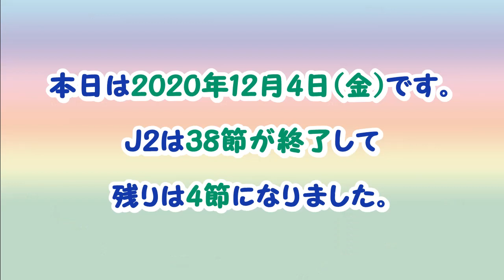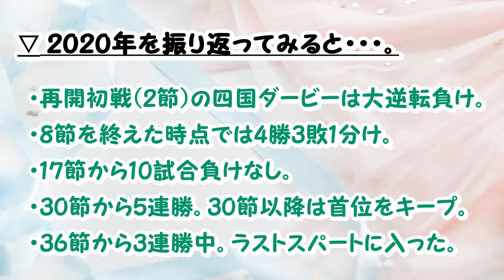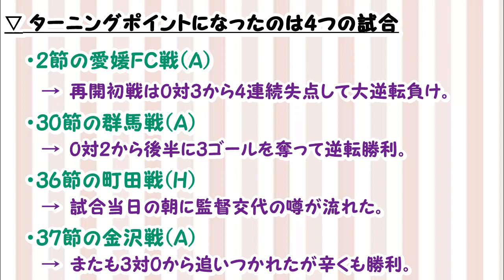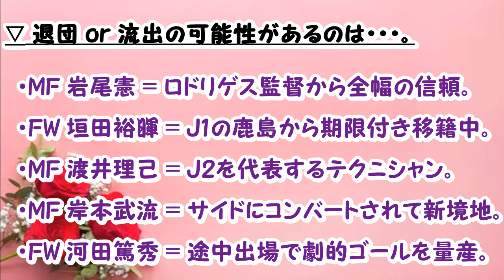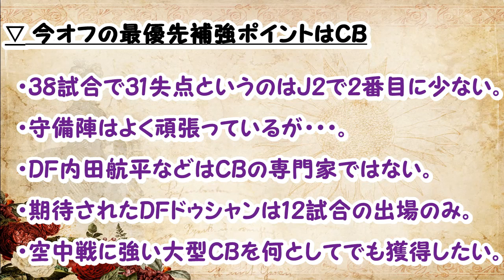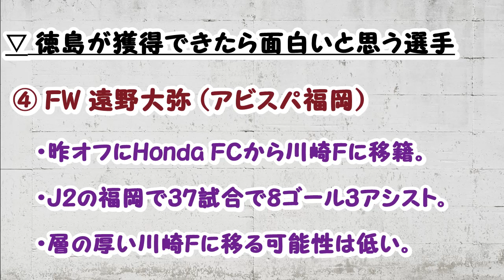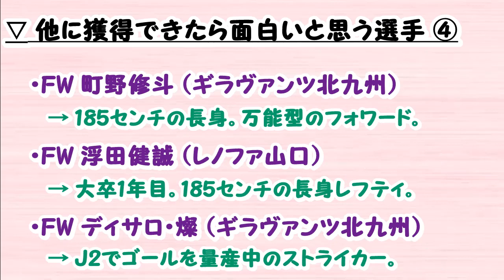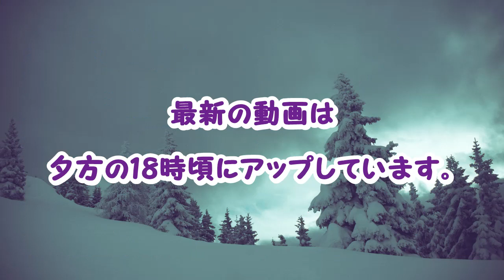【Jリーグ：徳島ヴォルティス】 今オフの補強ポイント&獲得できたら面白いと思う選手(20人)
2014年以来のJ1復帰が目前に迫った徳島を取り上げました。監督交代が噂されているのでオフの動向は予想しにくい状況になっていますが「サイズ不足」が弱点です。「サイズのあるCB」、「サイズのあるボランチ」、「サイズのあるアタッカー」、「サイズのあるSB」を獲得したいところです。